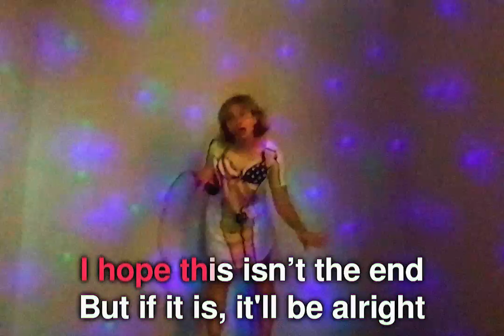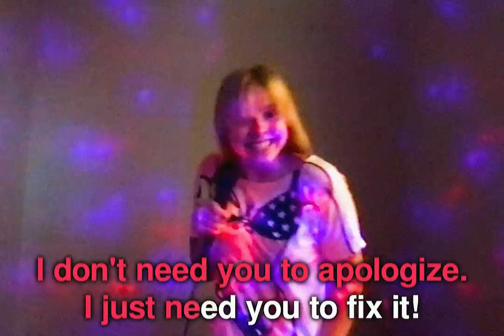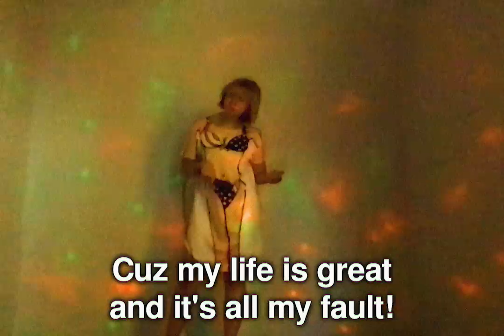Kaylinn Clotfelter - My Life Is Great And It's All My Fault (Karaoke Version)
IT'S KARAOKE NIGHT BABYYYYYY

or preferably ALL OF THE ABOVE

LOVE ONLY!